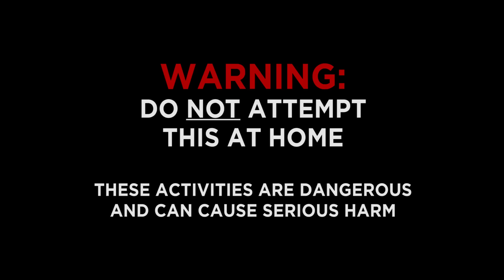5 Weird Ways To Start A Fire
Come on baby, light our fire. GMM #759!
We're nominated for The Streamy's 'Show of the Year' & you can help us win by voting!

CREDITS:
Writer/Producer: Edward Coleman
Writer/Producer: Lizzie Bassett
Associate Producer: Chase Hilt
Editor: Casey Nimmer
Production Coordinator: Alexander Punch
Show Graphics Package/Lighting: Ben Eck
Content Manager: Becca Canote
Set Construction/Dresser: Cassie Cobb
Intro Motion Graphics: Digital Twigs